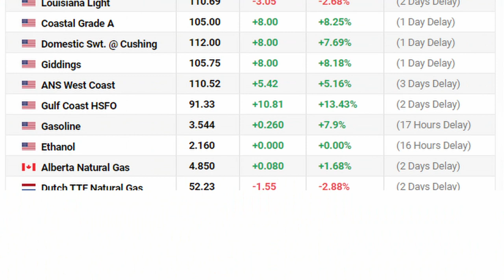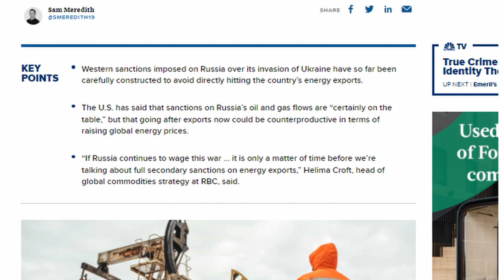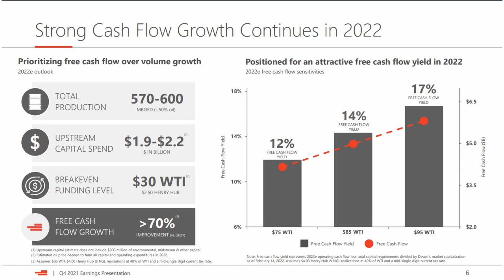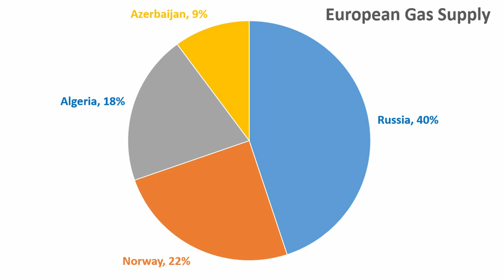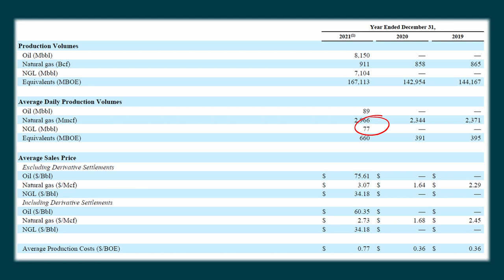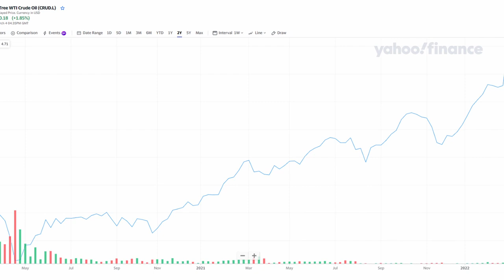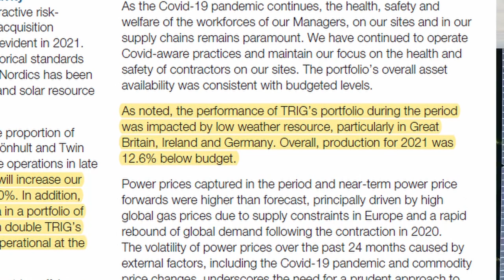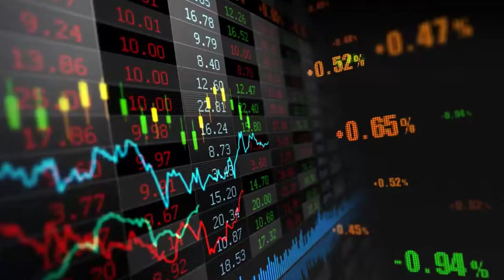Oil vs Renewables - How I'm Investing in the (Clean) Energy Crisis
In this episode I cover the investment I hold in the oil, gas and green energy industries, and why they stand out from the rest.

As always, I encourage you to do your own research, check out their website for investor information, or get in touch with any any queries.

00:00 – Intro
01:02 – The Industry
04:09 – The Breakdown Part 1 (Oil)
08:59 – The Breakdown Part 2 (Gas)
14:05 – The Breakdown Part 3 (Renewable)
21:12 – The Bottom Line